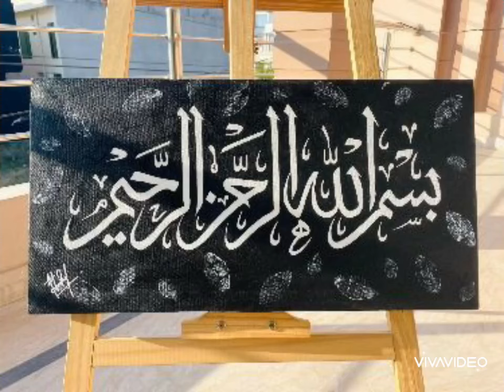beautiful & newly style sleevesdesigns |latest summer sleeves design2024 ||asteen